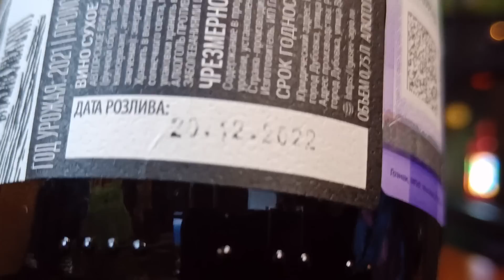Какое вино лучше? Сравнение вслепую. Красностоп. Гусев VS Фанагория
Дегустация двух Красностопов 2020 года.
Фанагория Крю Лермонт и Гусев.

Карта Сбер 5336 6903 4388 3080
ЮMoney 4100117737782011